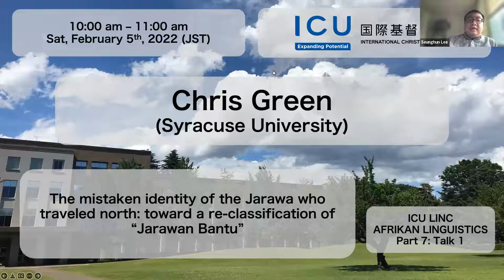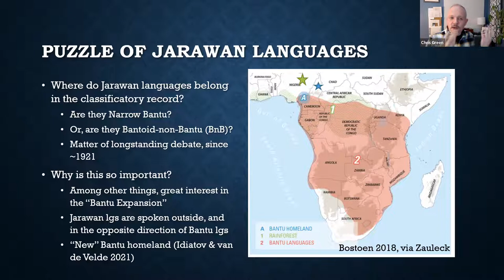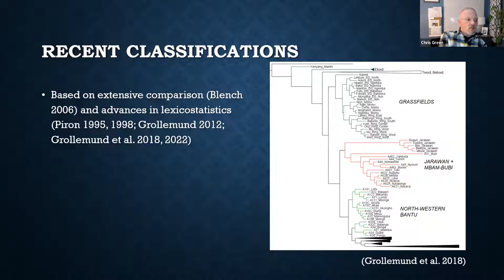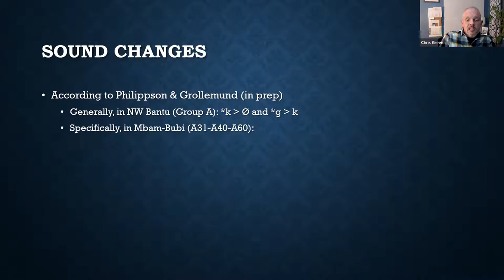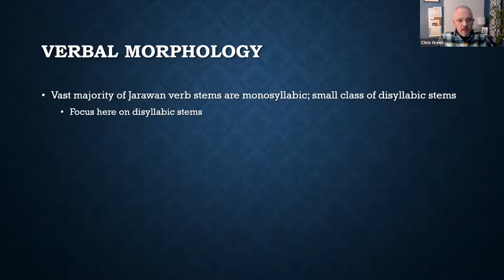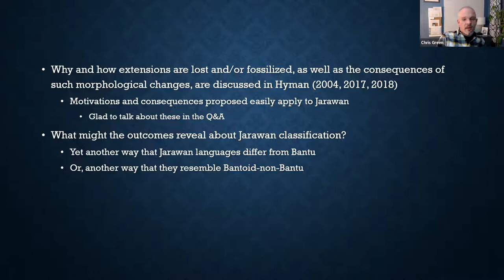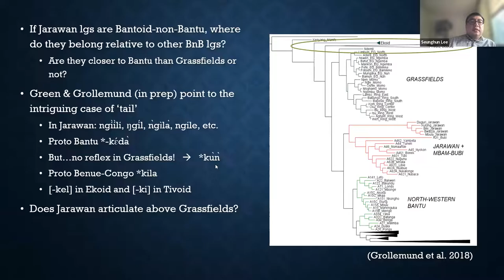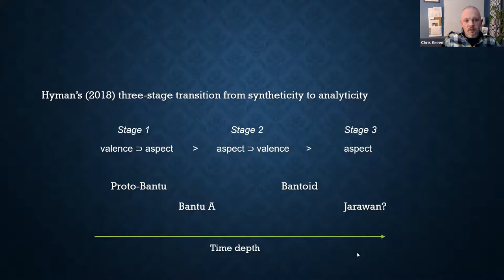[ICU-LINC0077] Dr. Chris Green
[Date & Time] 10 am - 12 pm, Saturday, February 5, 2022 (JST)

[Speakers]
[ICU-LINC0077] Dr. Chris Green (Syracuse University)
The mistaken identity of the Jarawa who traveled north: toward a re-classification of “Jarawan Bantu”

[ICU-LINC0078] Dr. Oluseye Adesola (Yale University)
"On Resumptive Pronouns in Yoruba"